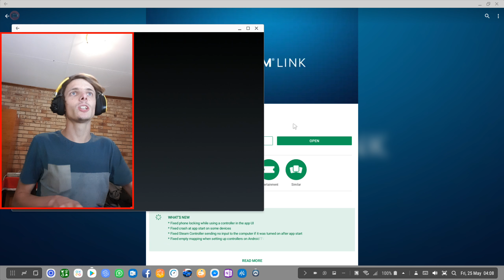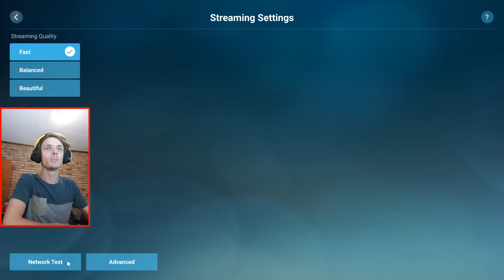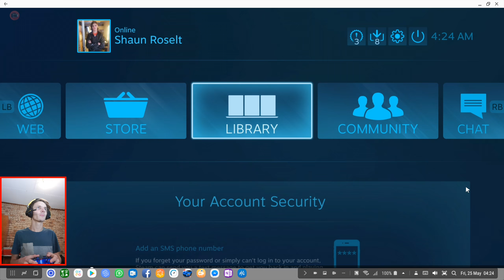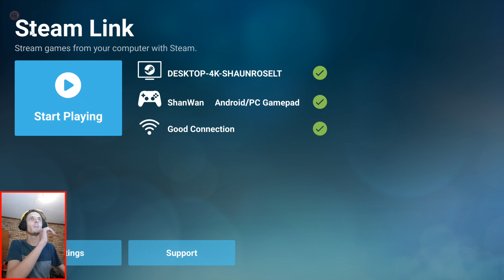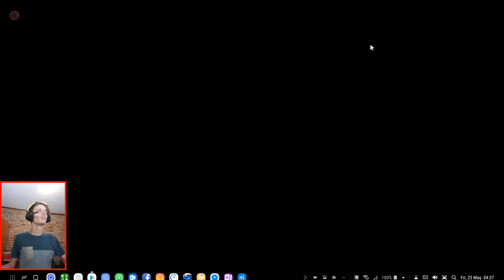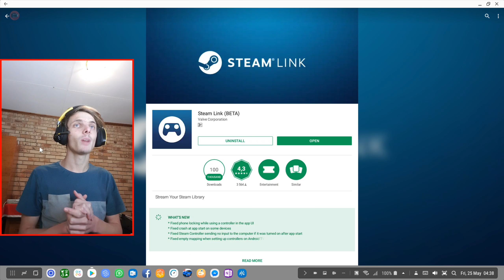Samsung DeX Steam Gaming | Counter-Strike: Global Offensive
Hi. In this video we play "Counter-Strike: Global Offensive" on Samsung DeX with a Samsung Galaxy S9+ running Android 8.0 to see how the game performs on Samsung DeX (Android Desktop) with a mouse and keyboard or with a game controller. We see if the game is playable on Samsung DeX.

In my Samsung DeX Steam Gaming videos I play a bunch of random Steam games on my Samsung DeX and we see if it works on DeX with keyboard and mouse or with a game controller, but there is a catch. We're actually streaming the games from a Windows 10 Desktop computer to my phone and playing it like that. We play these games using the Steam Link app on the Google Play Store.

What is Samsung DeX? Samsung DeX lets people connect their Galaxy S9, S9+, S8, S8+, Note8 and Note 9 to a monitor, keyboard and mouse for a desktop computing experience with Galaxy Desktop. They can just plug their phone into their DeX accessory to open apps, use keyboard shortcuts, and drag and drop files all on the big screen.